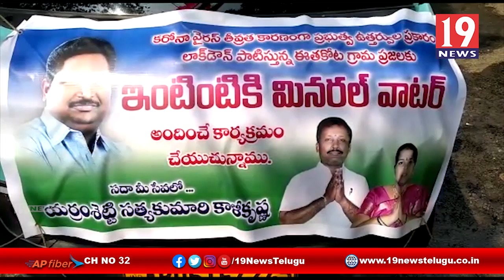కొరోనా కారణంగా స్థానికులకు ఫిల్టర్ వాటర్ పంపిణి -తూర్పు గోదావరి జిల్లా రావులపాలెం